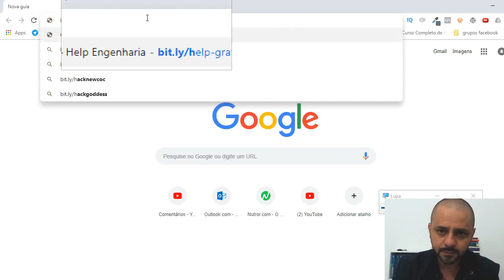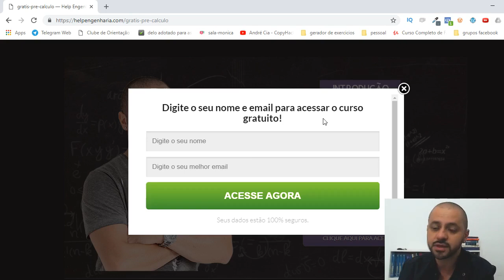👉 UNIVESP PRESTA? | ASK HELP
Olá Helper, hoje eu vou responder a pergunta de um seguidor sobre a UNIVESP (Universidade Virtual do Estado de São Paulo).
Univesp presta?